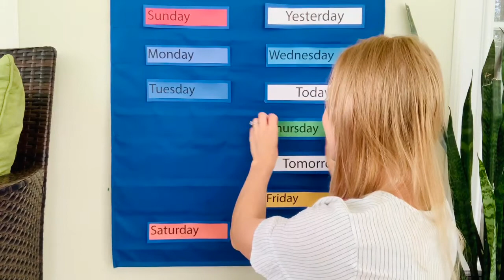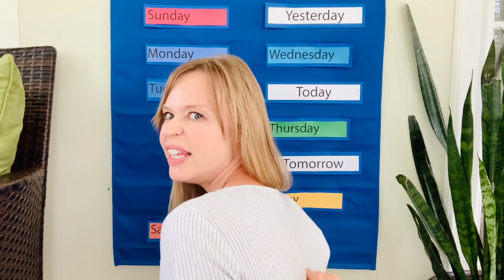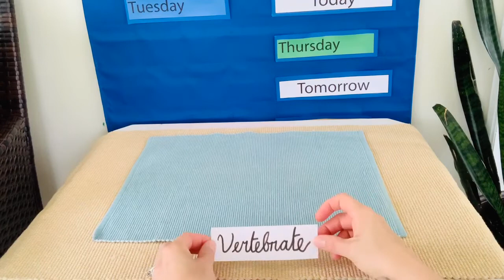Circle Time - Month 4 - Week 1 - Thursday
Zoology Day: Introduction to Vertebrates